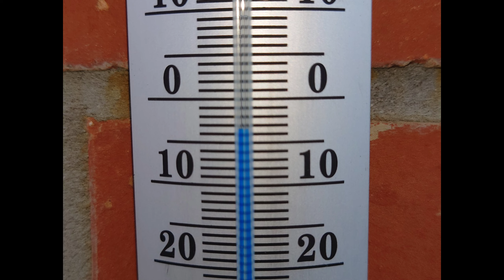01 mars 2023, Lincent...